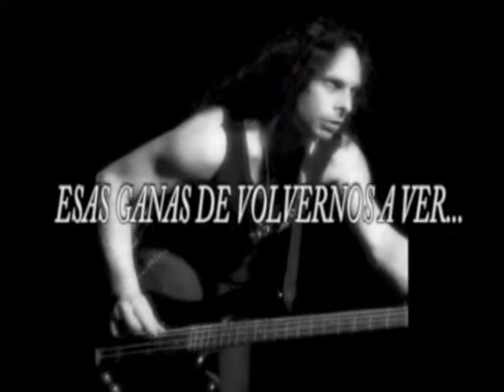BRAVO, la mitica banda de los 90.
Vuelve la mítica banda de los 90, recorriendo sus grandes éxitos en una gira nacional; el grupo que logro doble platino, regresa reviviendo aquellas grandes baladas que marcaron una época: Desierto Sin Amor, Mientras Dormías, Una Larga Historia De Amor entre otros.
Reencontrándose con su público y reviviendo cada melodía grabada a fuego en el inconciente colectivo de todos sus fans.